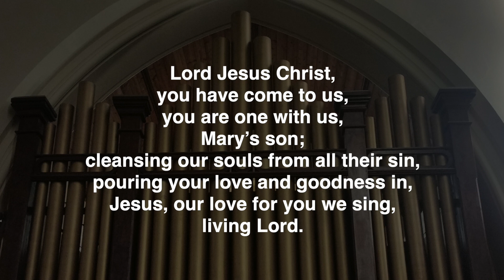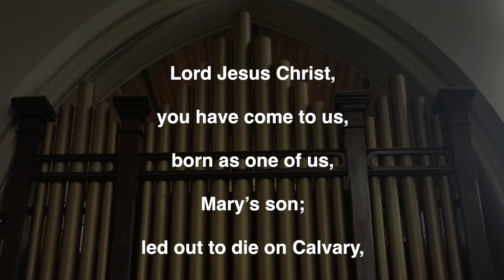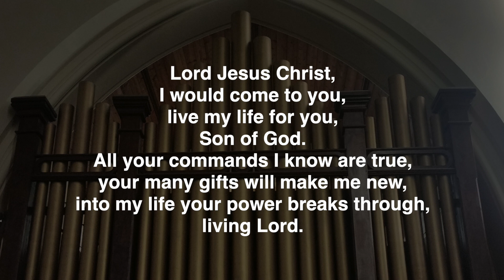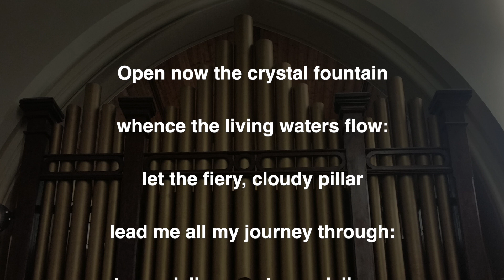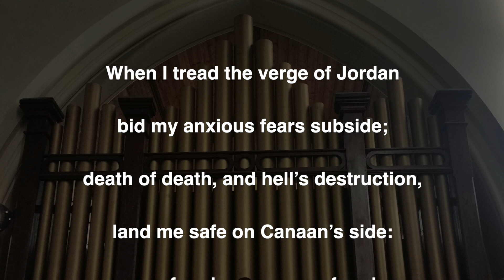Service - November 29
Bishop Kate Prowd leads a traditional service at Holy Trinity Williamstown assisted by Rev'd Elizabeth Murray, vicar of Holy Trinity Williamstown